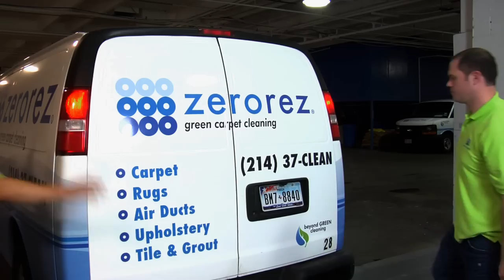Zerorez - "World's Greatest" on ION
Shot and field produced by Brad Ruekberg, Channel Three Productions for How2 Media, this segment on Zerorez is ION TV "World's Greatest" carpet cleaners. Based in Dallas, TX, Zerorez has patented a new method to clean and sanitize carpets and upholstery without using detergents, surfactants, or harsh chemical and leaves no residue behind. The segment takes the viewer behind the scenes of the company as well as cleaning jobs at residences and commercial locations such as Estilo Gaucho Brazilian Steakhouse.